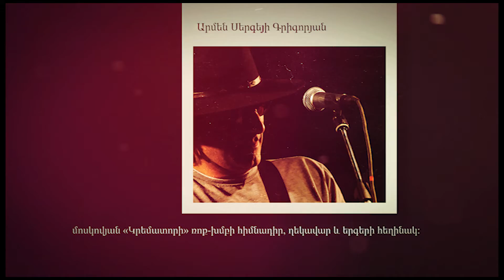«Հայ ծնված» 24 նոյեմբեր, Tsayg.am